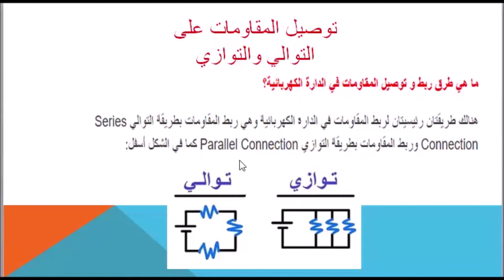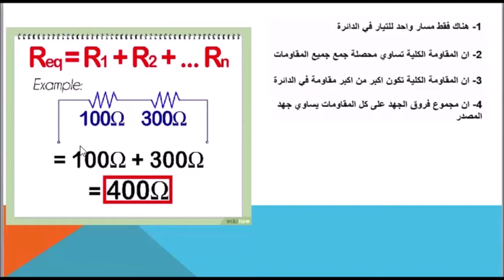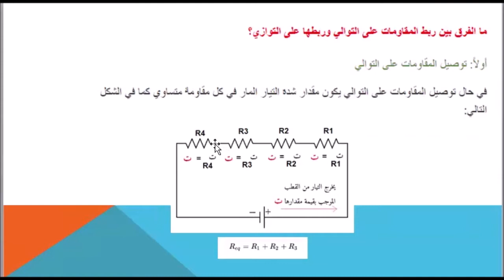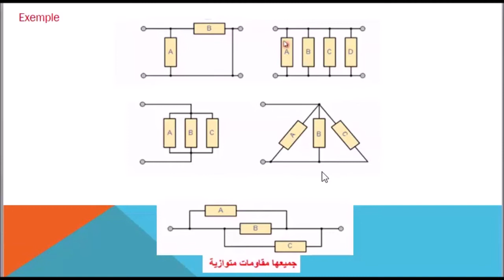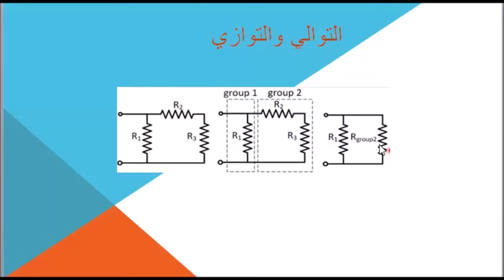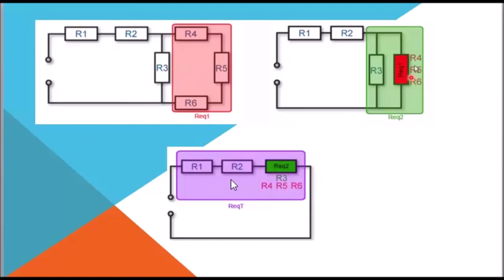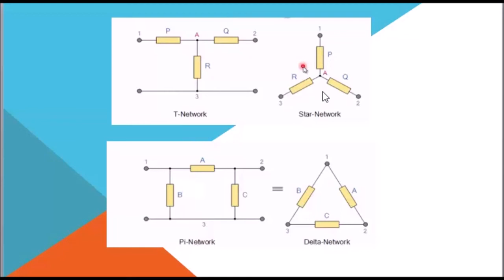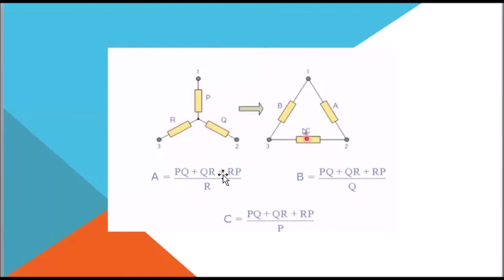les types de montage resistors بالدارجة